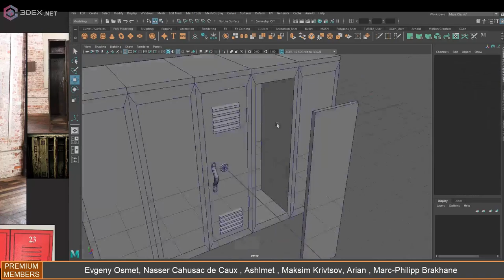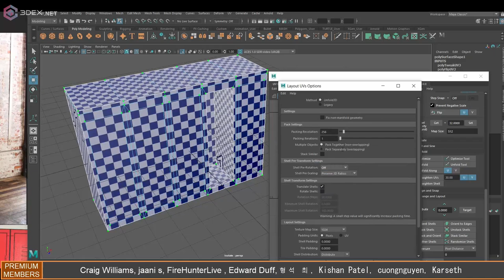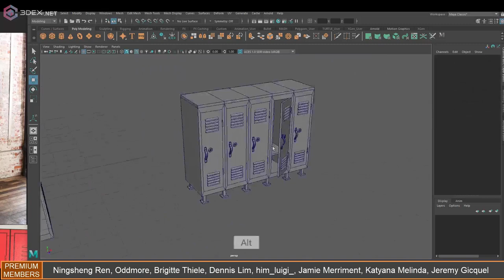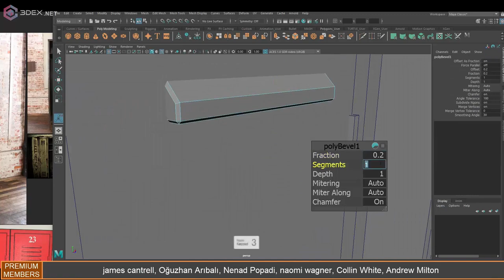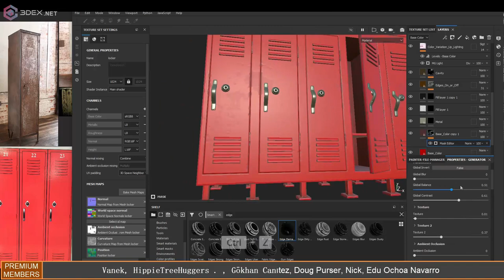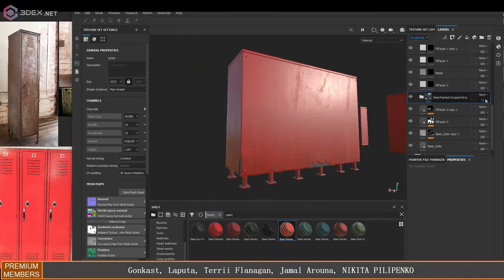Making Stylized Lockers with Maya and Substance Painter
Get Full Maya Sofware : shorturl.at/kmAT0
Get Maya Indie : shorturl.at/nvZ28

W- move
E- rotate
R- scale
1 - standard mode
2- subdivision mode with cage
3- subdivision mode
4- wireframe
5 - shaded mode
6- texture mode